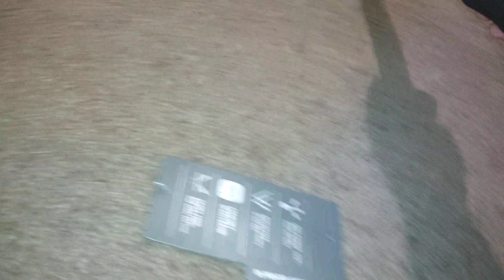Shop vac natural part 1